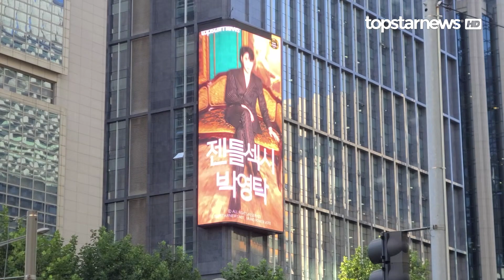8월 브랜드파워 투표 1위 영탁 - 삼성역 루첸타워 전광판 광고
8월 브랜드파워 투표에서 1위를 차지한 ‘영탁’의 광고 서포트가 강남 삼성역 루첸타워 전광판에서 상영중입니다.

광고진행일정에 대한 사항은 공지사항을 참고해 주세요.

* 현재 9월 브랜드파워 투표가 진행중입니다.
9월에도 빌딩 전광판 광고 서포트를 위해 참여바랍니다.